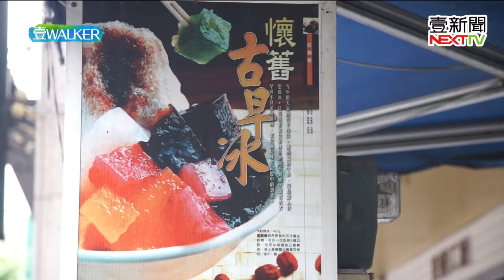壹Walker-第183集 part2 復刻童味實驗家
歷經多次失敗摸索，
研發天然手工五彩粉粿，
不嫌麻煩自己洗愛玉，
以健康為出發點也順勢幫助台灣小農。